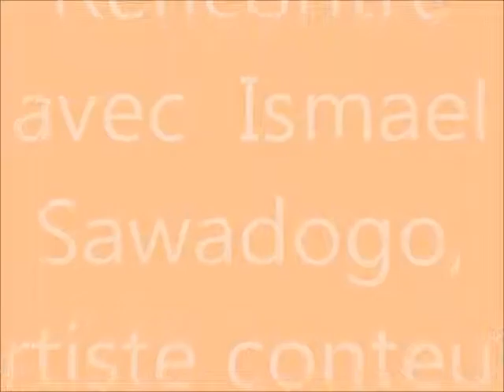AfrikaConte, Rencontre avec Ismael Sawadogo, artiste conteur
Avez-vous déjà rencontré un taxi conteur ? Si vous allez à Bobo-Dioulasso, la capitale culturelle du Burkina Faso, vous pourrez y rencontrer Ismaël, à moins qu'il  soit partie en tournée pour faire profiter  d'autres publiques de ses content.
Très prochainement sur Radio-Air, il vous raconte son histoire depuis le Burkina et ses  tournées  environnantes  qui l'ont  conduit jusqu'à Paris et la salle de la Cigale.